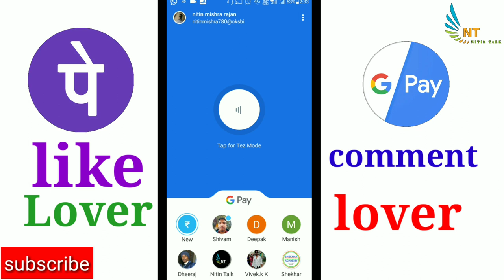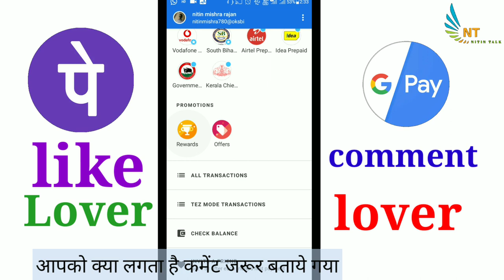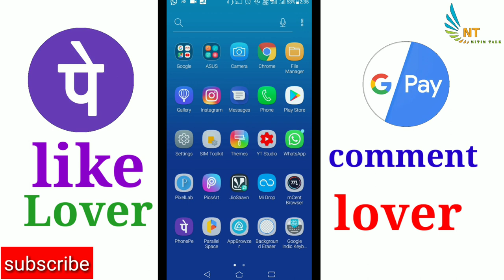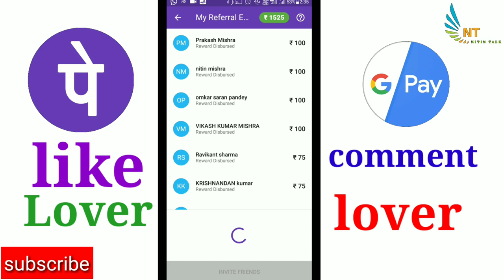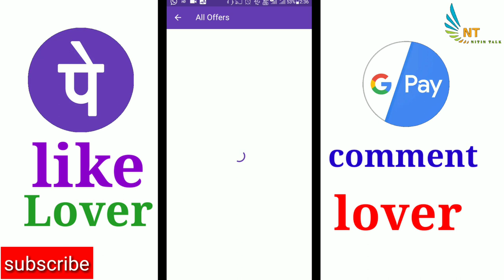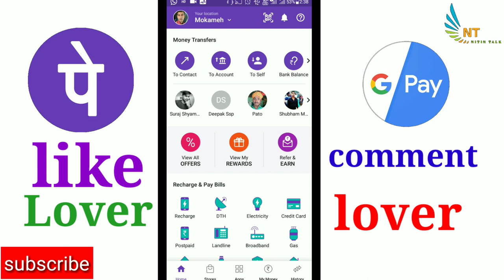phonepe vs google pay! फ़ोन पे और गूगल पे में कोन जयादा अच्छा है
Hey guys aj ham log dekhe ge ki phone pe or google pay (tez) kon jayda achha hai

google pay (Tez):- Join me on Google Pay, a secure app for money transfers, bills and recharges. Enter my code r4sb51 to earn ₹51 back on your first payment!